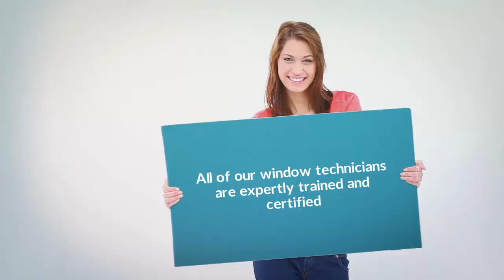Window Company In Elgin, Illinois.